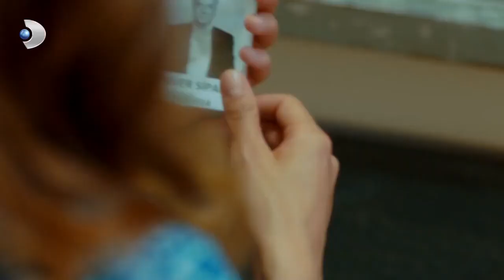لقد كسروا قلب ابتسامتك حرب الورود العربية مقطع خاص